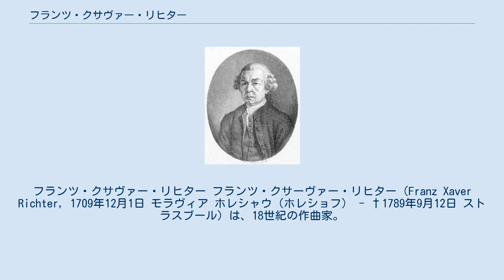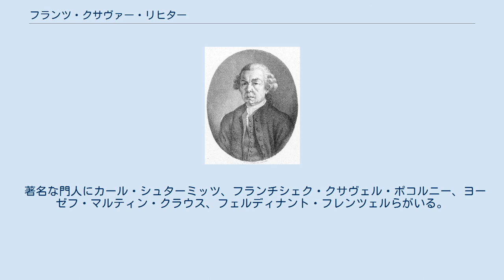フランツ・クサヴァー・リヒター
モラヴィア・ドイツ人
モラヴィア・ドイツ系ドイツ人
フランツ・クサヴァー・リヒター フランツ・クサーヴァー・リヒター（Franz Xaver Richter, 1709年12月1日 モラヴィア ホレシャウ（ホレショフ） - †1789年9月12日 ストラスブール）は、18世紀の作曲家。
マンハイム楽派の最も重要な代表者の一人。
 1740年から1747年まで、貴族で修道院長のアンゼルム・ライヒリン＝メルデックの宮廷（ケンプテン・イム・アルゴイに所在）に副楽長として仕官した。
この頃にパリで6つの交響曲が上演される。
1747年より作曲家、弦楽奏者、バス歌手として、プファルツ選帝侯カール・テオドールの名高いマンハイム宮廷楽団に所属した。
1769年にルイ・ガルニエの後任としてストラスブール大聖堂の教会楽長に就任する。
最晩年になると、ハイドンの高弟イグナツ・プレイエルを助手に迎えた。
 リヒターの作品は、バロック音楽の様式的特徴とギャラント様式の要素が結合されている。
リヒターは交響曲の始まりにとって重要なマンハイム楽派の巨匠の一人である。
 著名な門人にカール・シュターミッツ、フランチシェク・クサヴェル・ポコルニー、ヨーゼフ・マルティン・クラウス、フェルディナント・フレンツェルらがいる。